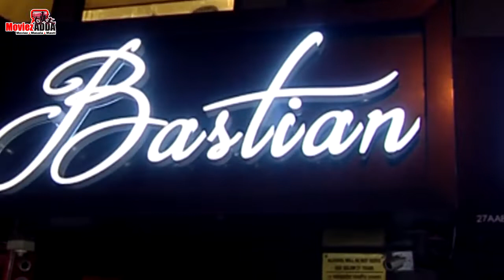STREE Movie SUCCESS PARTY | Shraddha Kapoor, Rajkummar Rao | Remo D'Souza